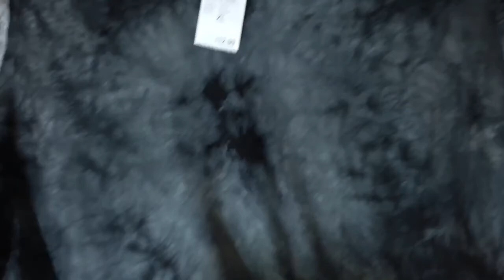Birthday Vlog!+HAUL!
❤❤❤Hey cuties! ❤❤❤
❤️What I use to record with: IPhone 7
❤️How I edit my videos: iMovie
❤️How I edit my thumbnails: Picmonkey
My Birthday was August 3rd, I forgot to include that into the video.